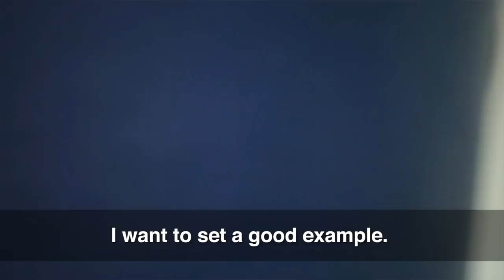ONE Feature | Kai Ting Chuang’s World Champion Responsibilities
On the heels of winning the ONE Atomweight Kickboxing World Champion in her promotional debut, Chinese phenom Kai Ting Chuang is using her incredible feat to inspire her students and teammates to unleash their greatness. “Killer Bee” will look to further motivate her martial arts family by defeating Muay Thai wunderkind Stamp Fairtex in her first World Title defense at ONE: KINGDOM OF HEROES in Bangkok.